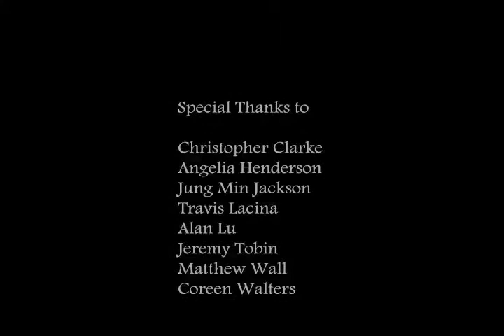Drex - The Leptolapsus - Animation Pencil Test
A short hand-drawn animation I did in an introductory hand-drawn animation class. While Computer CG is becoming the norm in the market, hand-drawn animation is really fun to do. Not every drawing is as crisp as I'd like it to be and the motion could be way better toward the end. Nevertheless, I'd like to do more with this character and his misadventures.